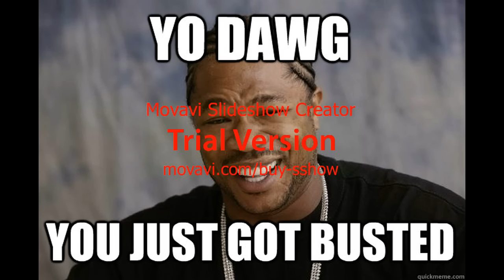fake Willy Paul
impostor posing  as Willy Paul Msafi  dnt get deceived kaa chonjo